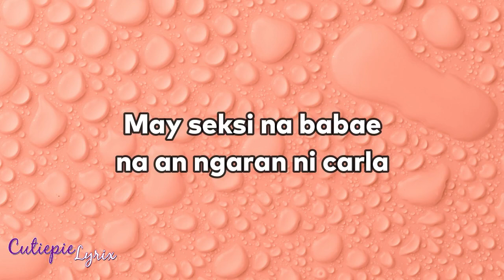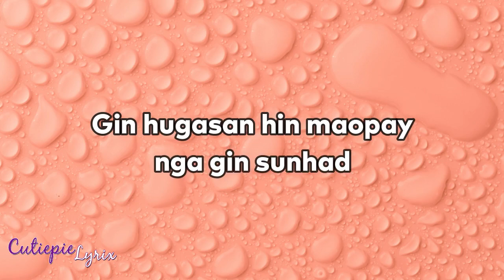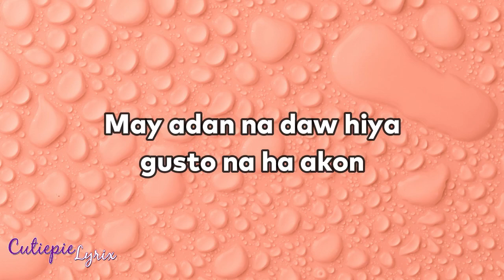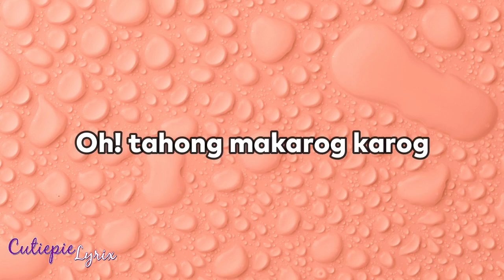TAHONG NI CARLA | TAHONG NI KARLA Lyrics - DJ Red Core | Cutiepie Lyrix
"TAHONG NI CARLA"
TAHONG NI KARLA - DJ Red Core

Lyrics:

Napalit ako hin isda ha talipapa
May seksi na babae na an ngaran ni carla
Gin baligyaan ako han iya tahong
Dako daw matambok barato ngan lison

Nanganogon ako na makitan ng iba
Gin palit ko dayon ang tahong ni karla
Paguli ha balay diritso ko gin luto
Gibuka ang bot-nga nang gintilawan ko

Ako in ngomangaha ngan
Na napausa mapula pula
Ngan mahomok ang tahong niya
Matarot tam-is manatok maharang harang
Naiiba an tahong na akon natitilawan

Oh! tahong makarog karog
Makarog karog ang tahong ni carla

Gin testingan ko ni wag pagpritoha
Bangin mas marasa kontra ng ginisa
Gin hugasan hin maopay nga gin sunhad
Gipahiran hin margarine
Nga diri magmaluhad

Ako in nabotokan han akon pagtulon
Kay mas marasa pa kontra
Imported nga tahong
Ging kaon an tanan pati an balayan
Waray nabilin ngan waray
Komay ging karagan

Nan ngorog kanak tuhod nga nan akon paa
Agihan tahong ni carla na marasa
Puros ngan akon t-shirt na akon ginlobas
Agihan pagawas ha aking balhas

Kada adlaw nga pagkikita namon ni carla
May ada ko nga tinabal sa iya
Nagkakagusto na ako kang carla
Pagihan tahong nga niya nga marasa

Pagsumati ko kagusto ko hiya
Akon nga nalipay hin himbaton niya
Kadto pa daw ham pagkita namon
May adan na daw hiya gusto na ha akon

Paglabay lahin mga tulo ka bulan
Nagdesisyon kami na
Magpakasal sa simbahan
Yanakay na naglolongon na kami ya duha
Sulong sulo ko na ang tahong ni carla

Hey guys, I hope you enjoy this lyric video
If you like this video, MAKE MY DAY!